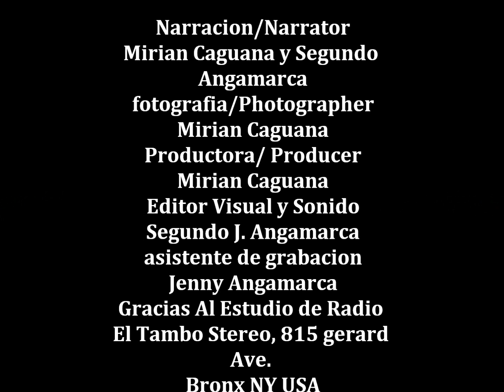KICHWA HATARI NY PARA VOCES DE CANAR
primera entrega internacional de nuestras vivencias y culturas del canar desde el programa kichwa hatari de Radio El Tambo Stereo desde Nueva York